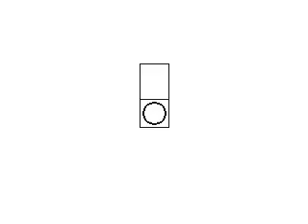Security Camera - E